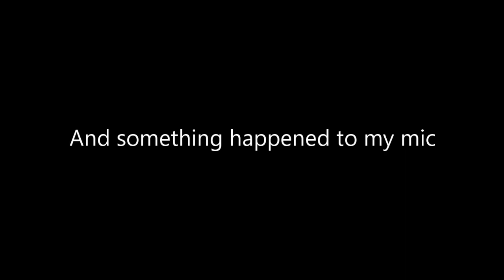One of the best Nostalgia mods. | FNF Fruit Ninja Restored